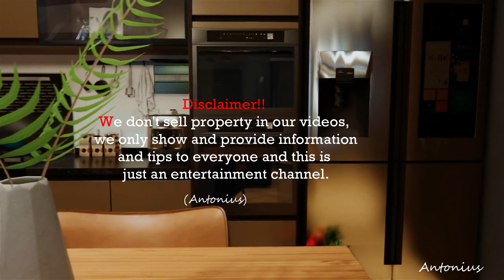Beautiful Small Container House Design